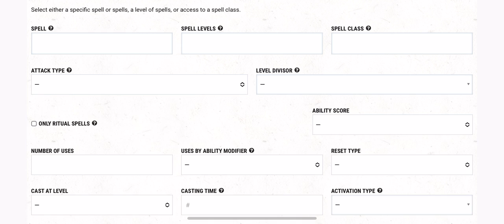Ghosts in the Machine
Ghosts of older versions of homebrewed spells in the content builder at DDB.